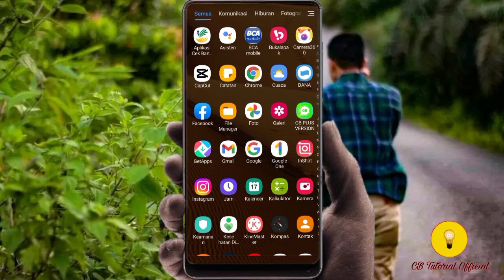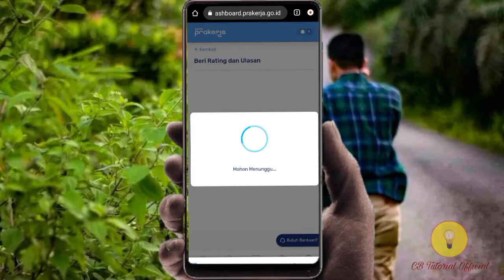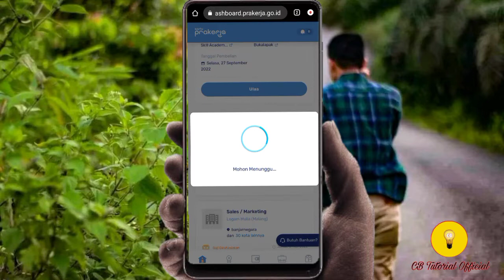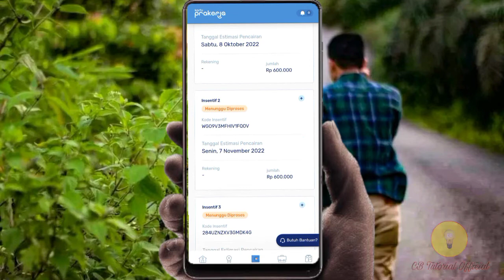cara memberikan rating dan ulasan di dashboard prakerja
Contoh ulasan di dasbord prakerja,
Kapan mengisi ulasan di dasboard prakera,
Cara memberikan ranting pelatihan prakerja di bukak lapak,
Cara memberikan ulasan,